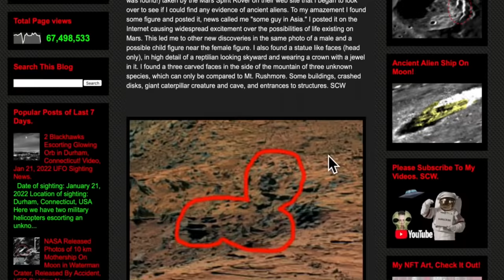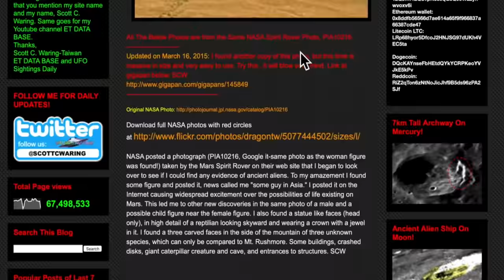Alien Figure Watching Mars Rover! 100% Proof of Life! UFO Sighting News.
BTC=12Q5fm4EQSvpN5s9qGeQ99W2zynwvoxv6i Eth=0x8ddfb56566d7ae614a65f9f966837a66387cde47 Doge=DNqmsw71upm1mewrvqmG48Yexbw4UzojCj

Send in your UFO sightings/evidence and a statement, location, date of what you saw, for me to examine and maybe show on my channel to

BTC=12Q5fm4EQSvpN5s9qGeQ99W2zynwvoxv6i
Eth=0x8ddfb56566d7ae614a65f9f966837a66387cde47
Doge=DNqmsw71upm1mewrvqmG48Yexbw4UzojCj